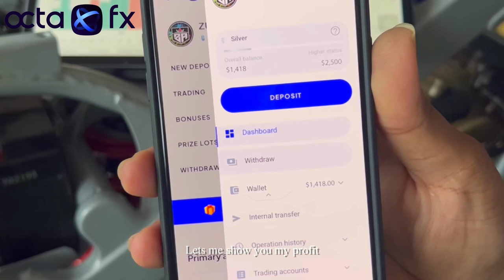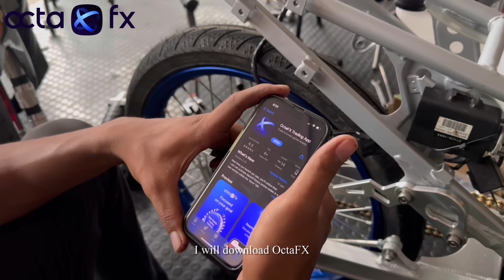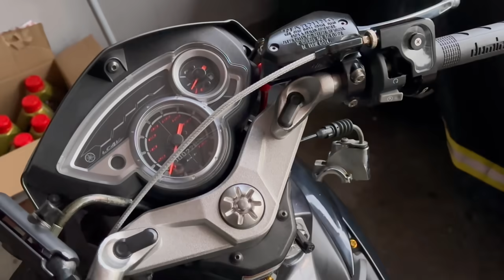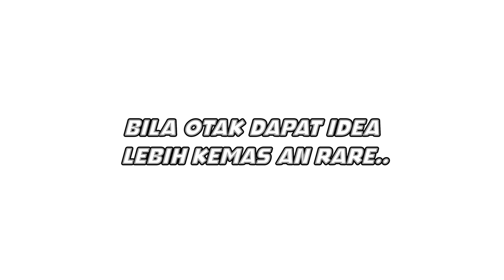Ysuku AQIL BUNYI HELI 🚁 | X1R Pusing² KAMPUNG CARI POLIS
Perhh syahhdu wey bunyi motor aqil 😂🤣..

Support gaiss!
Baju ZA🔥limited 20 helai sahaja tinggal

Follow shopee.

Review / PAID Review Boleh
Thanks